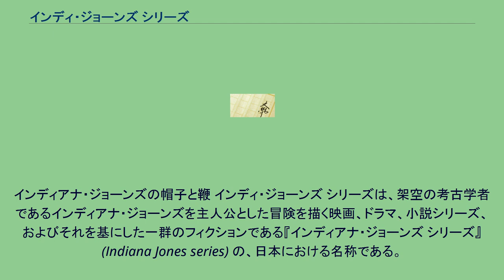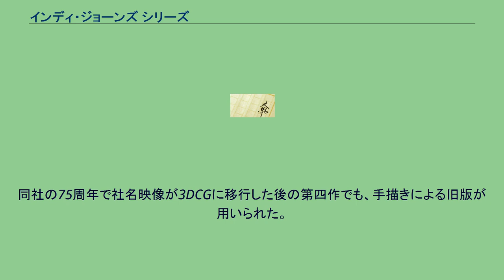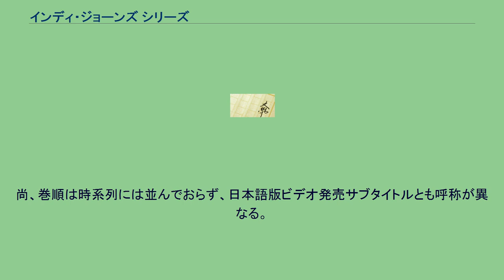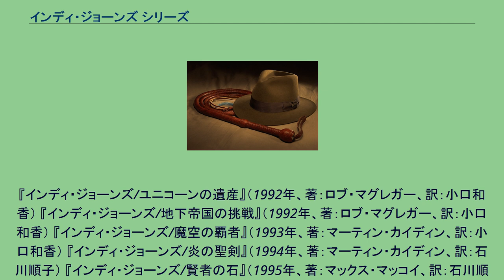インディ・ジョーンズ シリーズ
インディ・ジョーンズシリーズ
インディアナ・ジョーンズの帽子と鞭 インディ・ジョーンズ シリーズは、架空の考古学者であるインディアナ・ジョーンズを主人公とした冒険を描く映画、ドラマ、小説シリーズ、およびそれを基にした一群のフィクションである『インディアナ・ジョーンズ シリーズ』 (Indiana Jones series) の、日本における名称である。
「インディ」は「インディアナ」を略した通称。
連続活劇の現代版。
シリーズ全体の原案はジョージ・ルーカスとスティーヴン・スピルバーグ。
製作はルーカスフィルム。
上記の「エピソード」は、公式には「チャプター」と称されている。
ヤング・インディジョーンズの1〜22のチャプターそれぞれは90〜100分程度の尺であるが、基本的には、米国TV放映（日本での番組名：若き日の大冒険）時の45分程度のエピソード（舞台）2本分を基準に構成されている。
パラマウント・ピクチャーズ配給。
映画の冒頭は四作とも星24個（22個ではない）を伴うパラマウント・ロゴ、シンボルとなる山に地形などよく似た形、第二作では巨大なゴングにデザインされた山の彫刻が、オーヴァーラップする形で始まる。
同社の75周年で社名映像が3DCGに移行した後の第四作でも、手描きによる旧版が用いられた。
2013年、ウォルト・ディズニー・スタジオがパラマウントより配給とマーケティングの権利を獲得し、2021年に公開予定の第5弾からがディズニー配給となる。
前4作品の配給権はパラマウントに残り、第5弾以降の新作から配当を受け取ることになっている。
テレビシリーズ「ヤング・インディ・ジョーンズ」は主に1992〜1993年にアメリカで製作され、チャプター1〜5（インディが10歳頃のストーリー）はコーリー・キャリアーが、チャプター6〜22（インディが17歳頃のストーリー）はショーン・パトリック・フラナリーが主演した。
総製作エピソード数は、テレビ放映時間枠45分程度を1エピソードとカウントすると44本存在するが、アメリカでは放映が時系列順ではなく、また製作されても放映されないエピソードもあったため、1996年に現行の時系列順の22チャプター（1チャプターは2エピソードで構成）に再編集された。
その際、当初の放映（若き日の大冒険）時に存在した93歳のオールド・インディジョーンズ（ジョージ・ホール）によるブックエンド（オープニングとクロージング）部分がカットされ最終版となった。
インディ・ジョーンズを使ったエデュテイメントソフトの企画からテレビドラマの製作に進展したものである。
テレビドラマ版として予算コントロールを効かせつつ、世界各国でのロケや特撮を駆使した大作となっている。
尚、日本では1993年1月〜3月に朝日放送発テレビ朝日系で、「インディ・ジョーンズ/若き日の大冒険」のタイトルで15エピソードが放送され、放映されていない残りのエピソードのうち一部は、1999年にビデオソフトでリリースされた。
インディ・ジョーンズ・アドベンチャー - インディ・ジョーンズが発見した遺跡をツアーするというテーマのライド。
世界のディズニーパークに2つ存在する。
インディ・ジョーンズ・エピック・スタント・スペクタキュラー! - ディズニー・ハリウッド・スタジオ（オーランド）にある、インディ・ジョーンズのショーアトラクション。
『レイダース』の岩石に追われるシーンと、ナチスの飛行場での格闘および脱出シーンを、映画同様のセットとスタントで再現。
インディ・ジョーンズと危難の魔宮 - ディズニーランド・パーク (パリ)（マルヌ＝ラ＝ヴァレ）にある、遺跡をトロッコ型の車両に乗って走行するローラーコースター。
360度回転するループがある。
東京ディズニーシーには「レイジングスピリッツ」という名前で、テーマが異なる同型のコースターが存在する。
テレビシリーズ『インディ・ジョーンズ　若き日の大冒険（The Young Indiana Jones Chronicles）』の日本人ライターによる独自ノベライズ作品。
後年、再構成された全22チャプター（44エピソード）のうち、日本でテレビ放映された15エピソード分が14冊構成で、ジョージ・ルーカス原案というクレジット表記で、文藝春秋・文春文庫から出版されている。
尚、巻順は時系列には並んでおらず、日本語版ビデオ発売サブタイトルとも呼称が異なる。
ジャッカルの呪い　（著：田口俊樹、チャプター1前半） 国境の銃声　（著：中井紀夫、チャプター6後半） ...